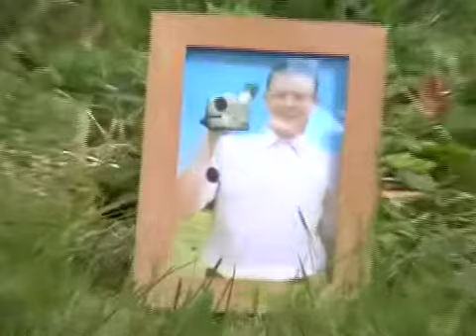La Bbox du dimanche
Proposition N°6 pour le concours Bouygues à l'occasion de la sortie de la Bbox.

Après la chanson du dimanche, voici un nouveau Trio: ma bbox, ma Guitare et moi.

Bon, je sais, je ne chante pas super bien.

Pour ceux qui veulent savoir ce que je chante, voici les paroles:
Tu es seul dans ta chambre d'étudiant
et tes parents sont partis.
Tu t'ennuies à mourir
quand tu ne parles pas à tes amis.
Tes seuls colocataires sont en tout
2 cafards et 3 souris.
Moi, j'ai une solutions qui va te changer la vie.
(C'est quoi, c'est la ...)

Refrain: C'est la b-b-b-b-b-box
Pour Internet, c'est la reine des Box
C'est la b-b-b-b-b-box
Pour la téléphonie, y a pas d'intox
C'est la b-b-b-b-b-box
Pour la télévision, je peux t'assurer
qu'avec cette box, ça va marcher.

Maintenant que la Bbox est chez toi,
tu peux en abuser,
avec télévision, téléphonie, internet illimité.
Tu regardes toutes les chaines de sports,
tu tchattes pendant des heures,
T'as le temps d'appeler tous tes potes,
Ah oui, vraiment la Bbox,
c'est le bonheur.

Mais figures toi que la Bbox,
elle t'a inspiré.
Tu te dis que tout le reste de ta vie
pourrait être illimité.
Avec ton salaire illimité,
des voitures illimités,
Kilométrage illimité,
Des pizzas illimités,
Des meufs illimités,
Tes potes illimités,
ta vie illimité comme la bbox.